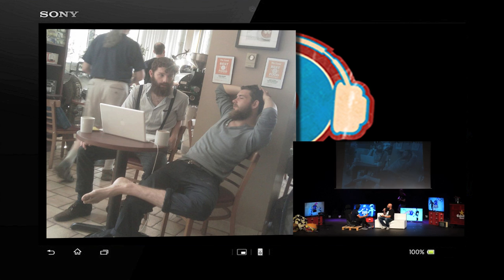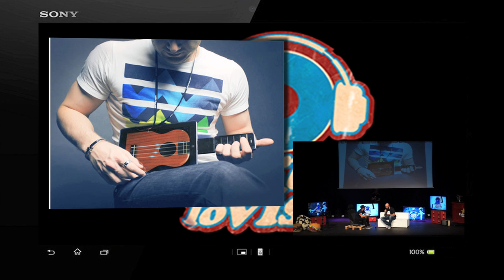VLV 5x15: Hipsters vs Homeless... ¿cuál es la diferencia?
Visto lo Visto TV es culpa de Gordon Seen